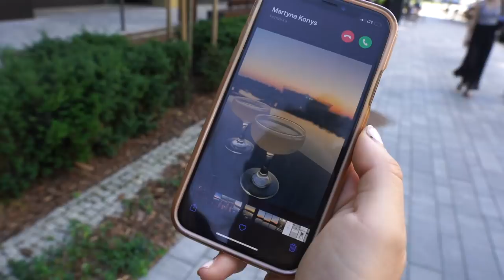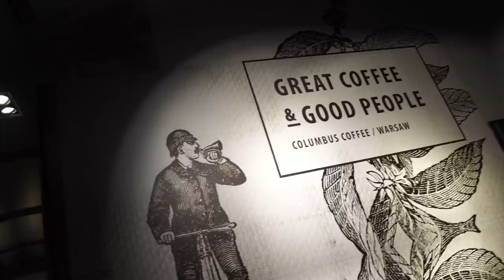WYBIERAMY SUKIENKI DLA DRUHEN! ❤️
Kliknij w  🛎  żeby nie przegapić żadnego filmu!